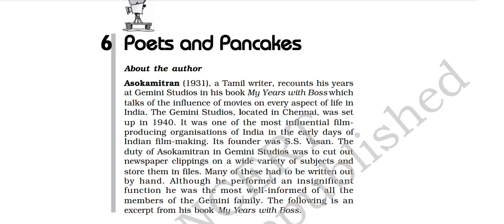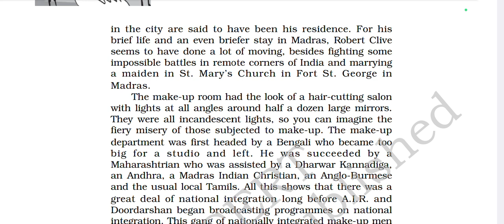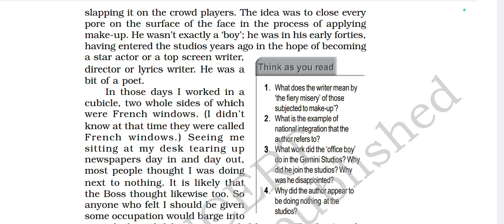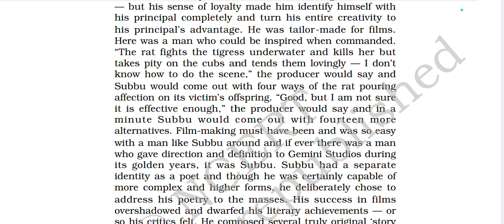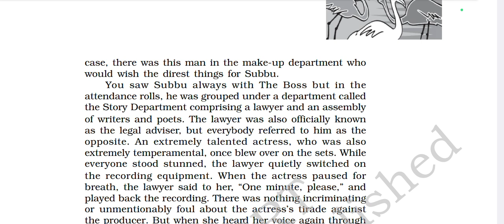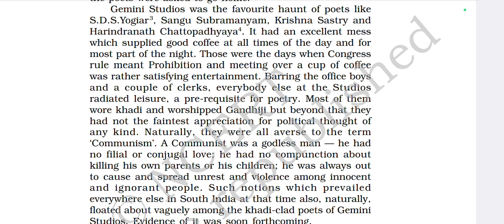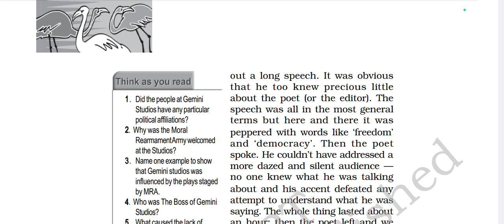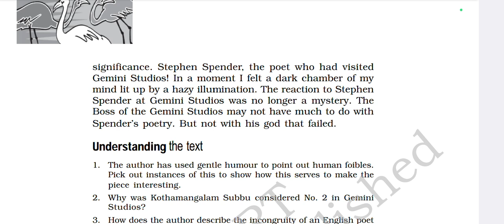Poets And Pancakes/ Class 12/ NCERT CBSE board